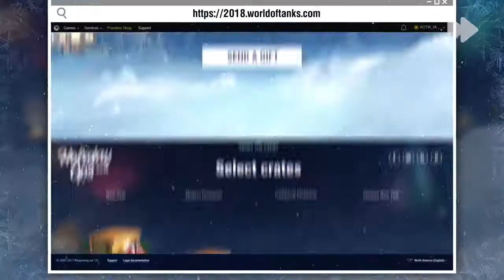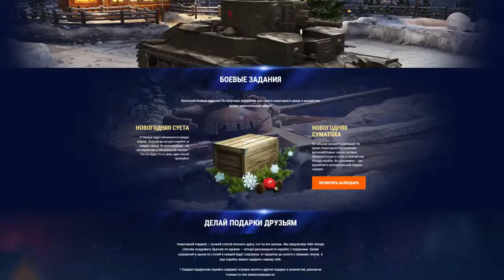World of Tanks: 2018 Holiday Ops Campaign | Case Study